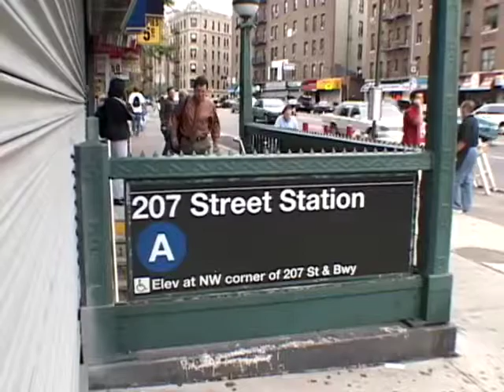Kayaking Two Rivers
This psychologist uses kayaking on the river as a way to help keep his life in balance.